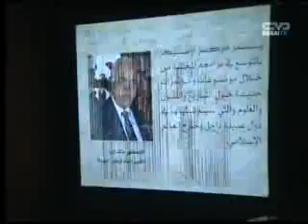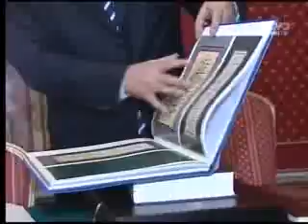Majid Bin Mohammed visits Turkey 21 Dec 2008 12 6 MB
زيارة ماجد بن محمد لتركيا- ديسمبر 2008